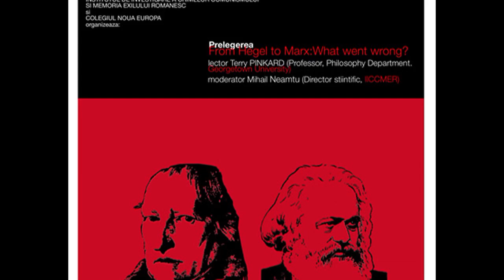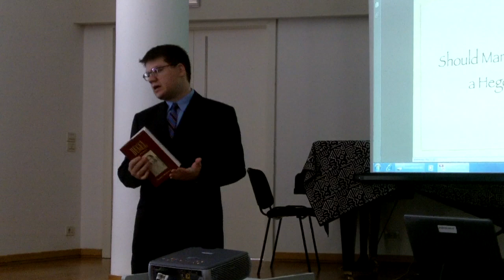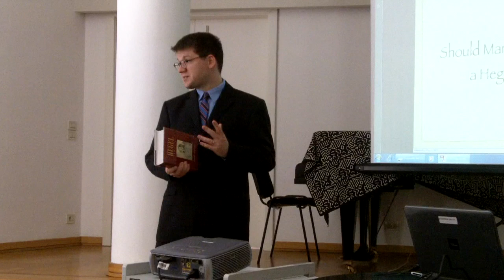1 From Hegel to Marx: What went wrong? Terry Pinkard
Prelegerea From Hegel to Marx: What went wrong?

Institutul de Investigare a Crimelor Comunismului şi Memoria Exilului Românesc şi Colegiul Noua Europă a organizat, pe 11 mai, ora 17.00, prelegerea From Hegel to Marx: What went wrong?. Lector a fost Terry Pinkard, professor, Philosophy Department, Georgetown University, iar moderator Mihail Neamţu, director stiintific, IICCMER.